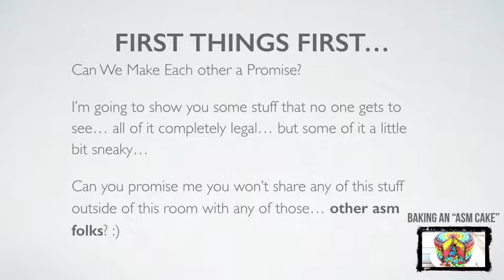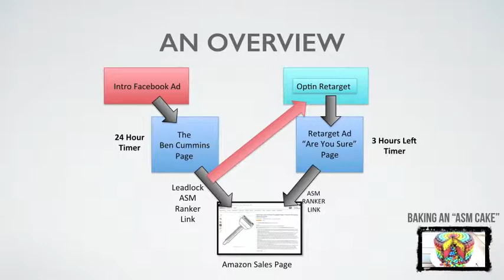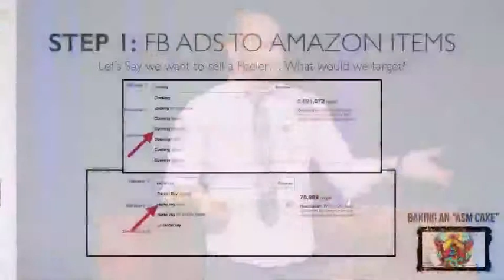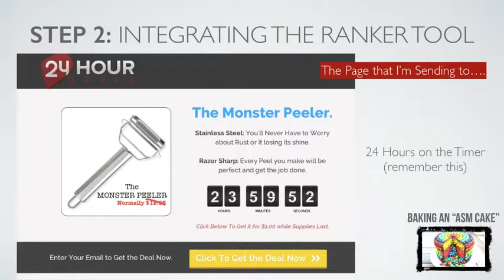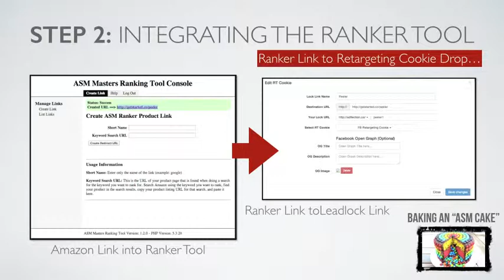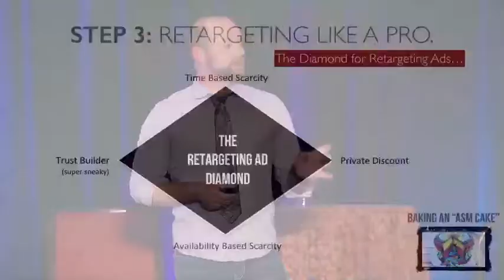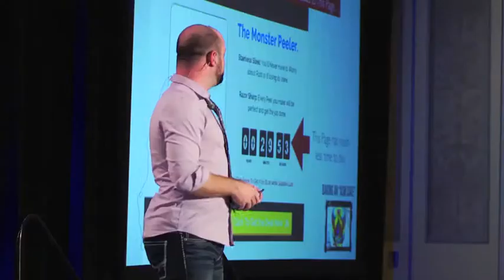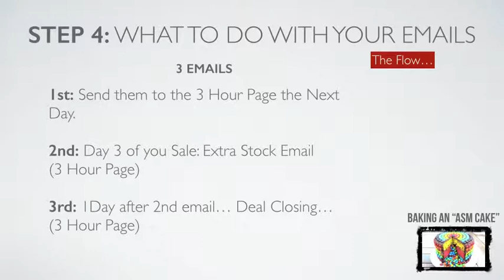QZX909 B3N S3SS10N 4